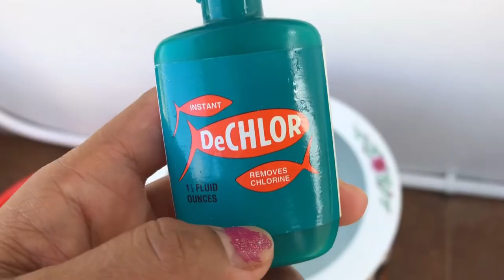Cleaning our Fish Pond in a Pot || Outdoor Fish Pond || # fishpondinapot